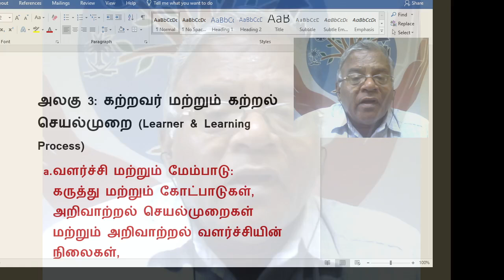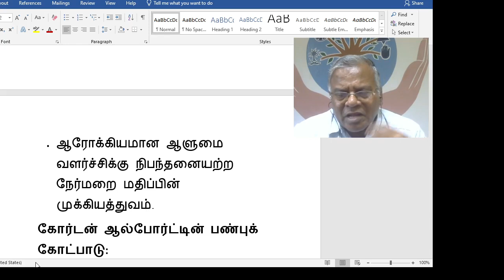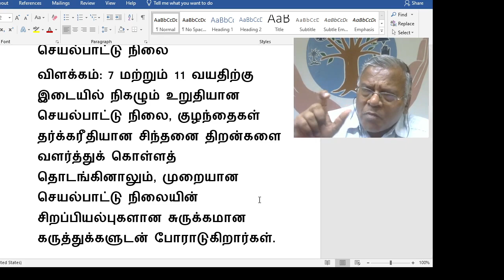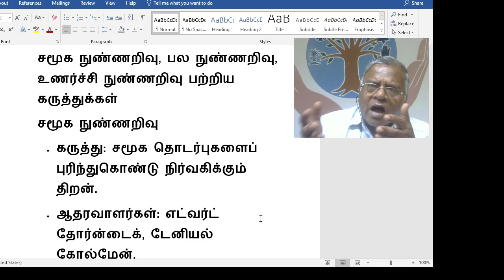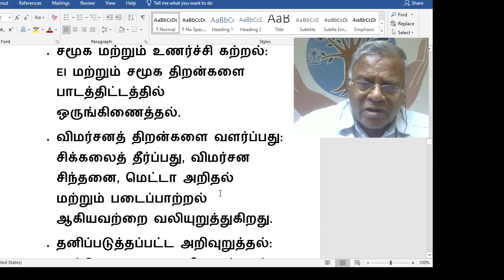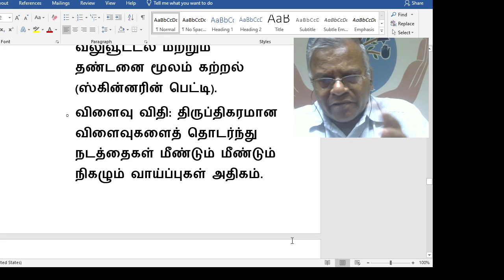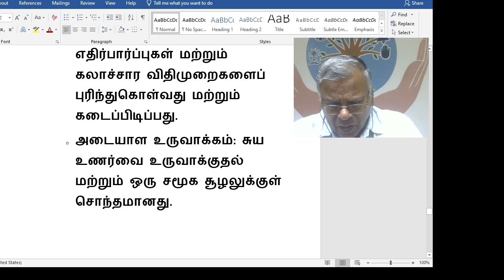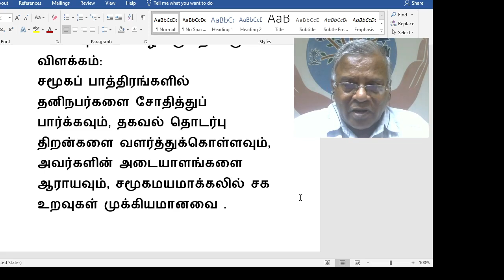Unit-3/கற்றவர் & கற்றல் செயல்முறை/TRB/NET/EDUCATION(09)/@jesueasy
HELLO FRIENDS